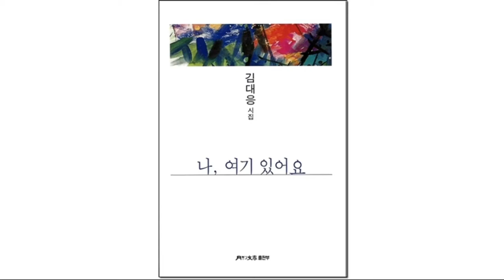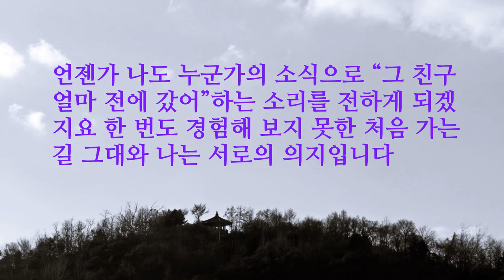김대응 시인의 시 "한 번도 경험해 보지 못한 생에 대하여" | 구로문학 제24호 중에서